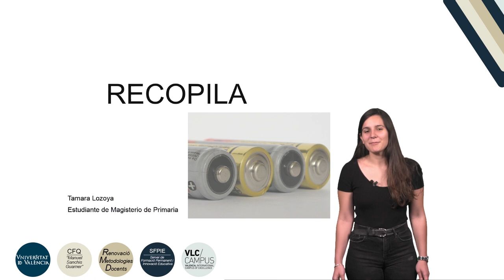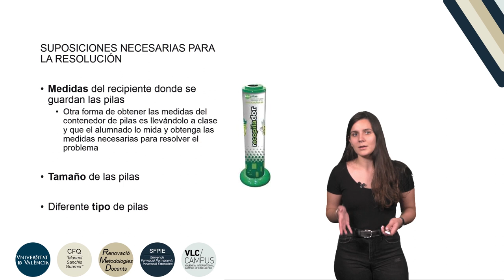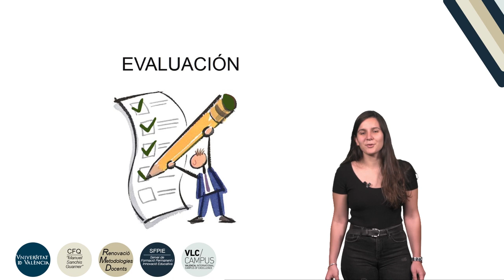Recopila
Autor: Tamara Lozoya, Oscar Herrera, Jorge López i Rubén Martínez
Serie: Propostes de modelització matemàtica per a Educació Primària
Año: 2019
Resumen: Proposta de modelització matemàtica dirigida a 6é d'Educació Primària realitzada per alumnes de 3er del Grau de Mestres d'Educació Primaria i presentada al concurs ""Matematizem l'escola"". Aquest concurs s'ha realitzat dins del Projecte Renovació Metodologies Docents
UV SFPIE_RMD 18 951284 - Matemáticas y ciencias : aprenderlas y aprender a enseñarlas a través de la modelización